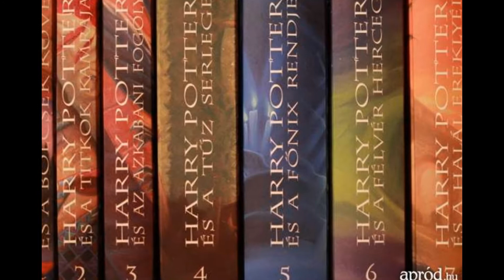Harry Potter Video